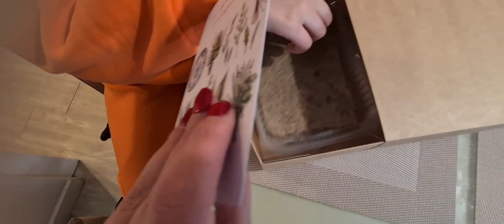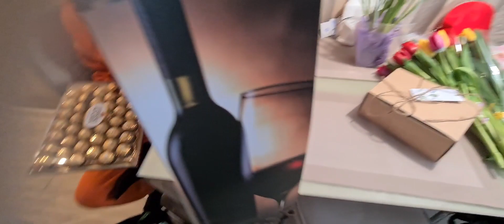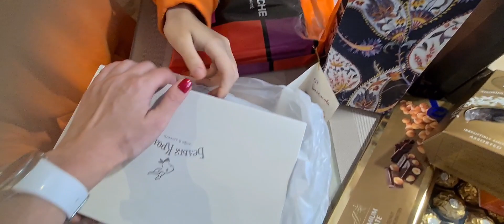Наше 5 марта. Прекрасный день, хоть немного появилось настроение